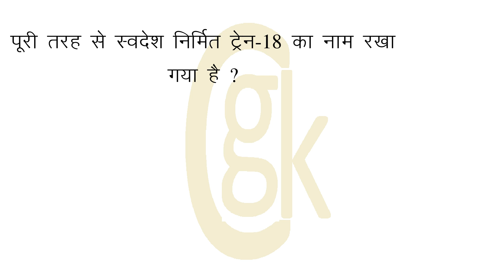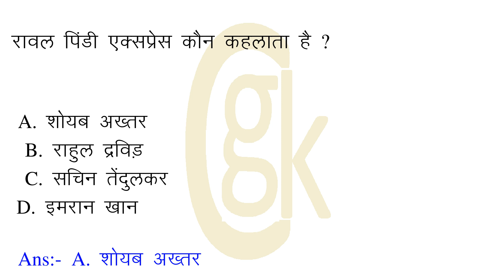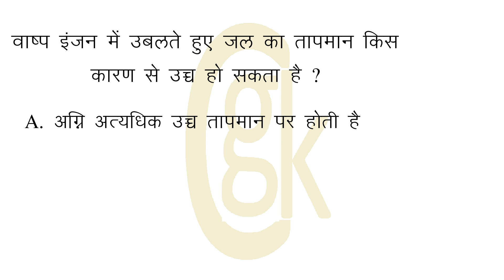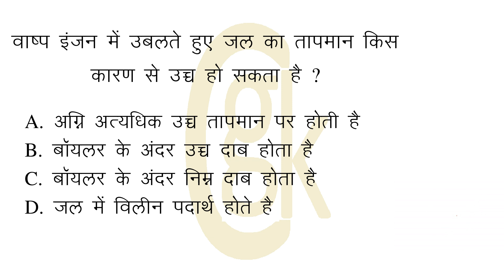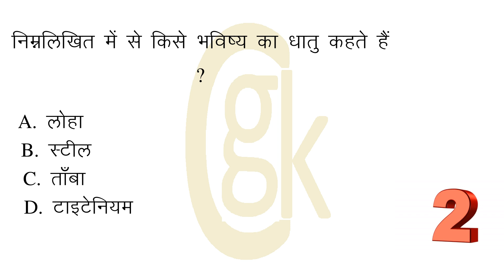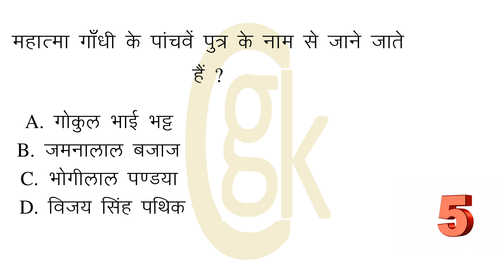बिहार राज्य में स्थित सासाराम (रोहतास) के किला का निर्माण करवाया ? 1901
00:08:24 = बिहार राज्य में स्थित सासाराम (रोहतास) के किला का निर्माण करवाया ?
00:00:30 = 'डोमराजा का महल' कहां पर स्थित है?
00:00:57 = पूरी तरह से स्वदेश निर्मित ट्रेन-18 का नाम रखा गया है ?
00:01:29 = हिमालय प्रदेश प्रदेश में कुल कितने राष्ट्रीय उद्यान हैं ?
00:01:56 = कृषि और संबन्ध गतिविधियों के लिए दिए गये ऋण बैंक किस वर्ग में वर्गीकृत करते है ?
00:02:29 = बकमिंस्टर फुलेरीन एक अपररूप है ?
00:02:56 = गऊकर्ण नामक तालाब किस जिले में स्थित है ?
00:03:26 = रावल पिंडी एक्सप्रेस कौन कहलाता है ?
00:03:55 = निम्नलिखित में से किसको क्रिकेट में चाइना मैन कहते हैं ?
00:04:40 = हैन्ड ड्रिल मशीन के लिए क्या सावधानी रखेंगे ?
00:05:16 = निम्नलिखित में से कौन श्रम आधारित उद्योग है ?
00:05:46 = वाष्प इंजन में उबलते हुए जल का तापमान किस कारण से उच्च हो सकता है ?
00:06:24 = निम्न में कौन-सा एंजाइम लार में पाया जाता है ?
00:06:52 = निम्नलिखित में से किसे भविष्य का धातु कहते हैं ?
00:07:19 = सिल्ली पॉइंट किस खेल में इस्तेमाल किया जाता है ?
00:07:46 = शुद्ध जल का pH मान होता है ?
00:08:12 = महात्मा गाँधी के पांचवें पुत्र के नाम से जाने जाते हैं ?